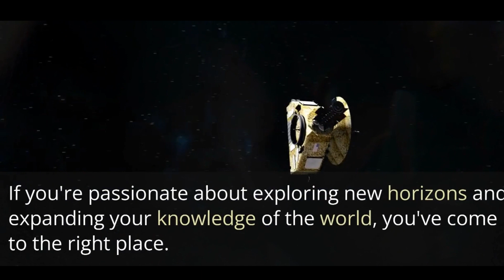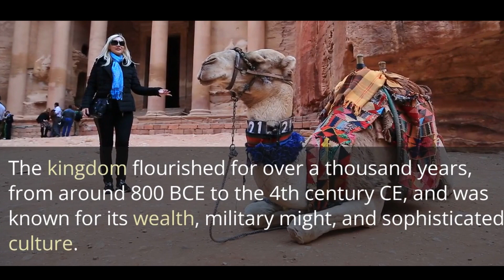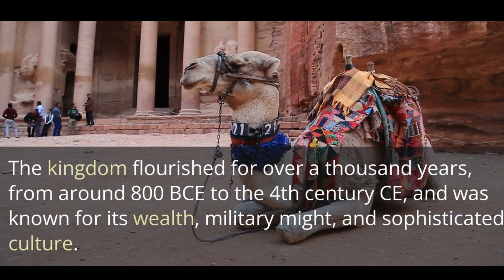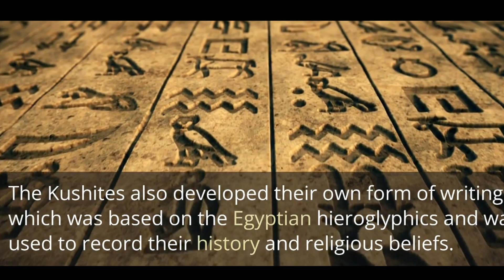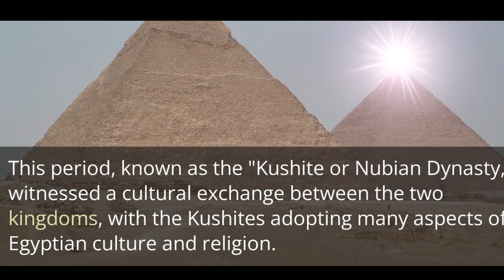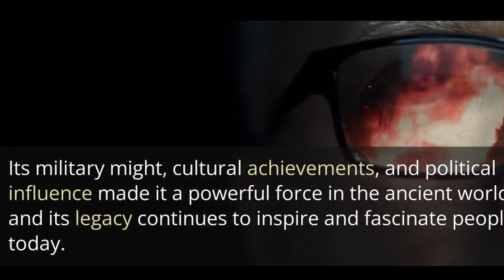The Great Kingdom of Kush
Welcome to the Kingdom of Kush! In this video, we explore the ancient African civilization of Kush, from its origins along the Nile River to its rise as a dominant power in the region. Discover the fascinating history and culture of this often-overlooked kingdom, from its impressive architecture to its rich artistic traditions. Join us on this journey to learn more about the Kingdom of Kush!